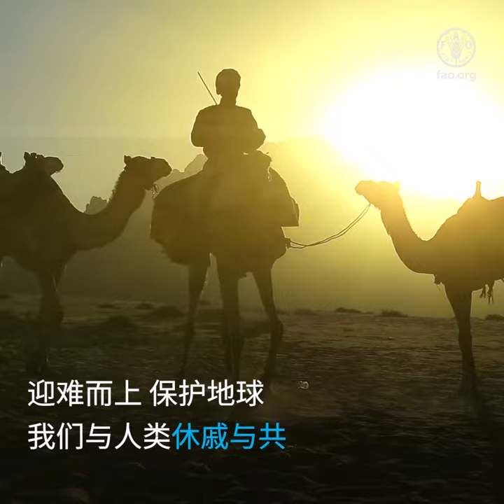2024国际驼科动物年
从羊驼到双峰驼、单峰驼、原驼、大羊驼和小羊驼，驼科动物为粮食安全、营养改善和经济增长做出重要贡献，对世界各地的社区也具有突出的文化和社会意义。

在安第斯高地和非洲、亚洲的干旱和半干旱地区，包括土著社区中，驼科动物在文化、经济、粮食安全和生计保障方面发挥着关键作用。

2024年被设为国际驼科动物年，可利用此独特的机会，让人们更好地认识到驼科动物对强化气候韧性的价值，特别是在山区和干旱、半干旱地区。